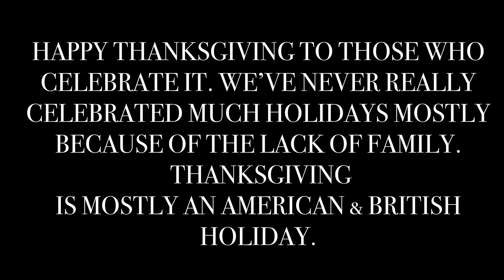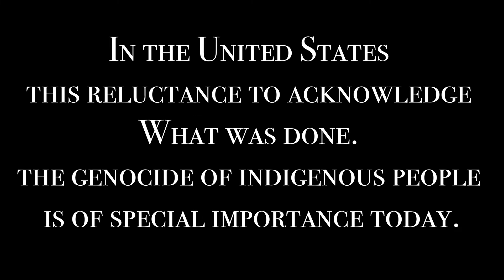What I Eat To Lose Weight|[Keto] Keto Meal Ideas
In this video I will show you a typical day of eating for my son and I. We eat a lot of similar things but try to switch things up from time to time while still trying to make healthy meal choices.

Counting calories, intermittent fasting and strict keto is how I’ve lost 90 plus pounds to date! I tried lazy keto for about a month and my weightloss was inconsistent. So now I’m back to strict keto and calorie counting. It’s been about 6 months since I started my weight loss journey. For now I plan to continue on eating keto and meeting my weight loss goals. See you guys in the next vlog!